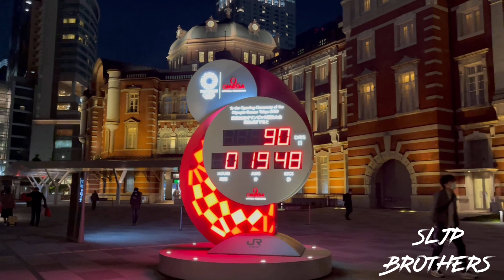TOKYO STATION INFRONT BEAUTY IN JAPAN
ජපානයෙ ටොකියො station එක කියන්නෙ පිස්සුවක්
‍රැට වගේම දවල්ටත් ගොඩක් ලස්සනයි ජපන් අය වගේම tourist ලත් ගොඩක් ඇවිත් photo ගහනවා විඩියෝ කරනවා විකාර ගොඩයි විඩියෝ එක ලස්සනයි නම් විඩියෝ එක ට comments කරන්නො like කරන්නො අපිව තාමත්subscribe  කරලා නැත්තන් අපිව subscribe කරන්නො අපි SLJP BROTHERS

Tokyo station in Japan is crazy